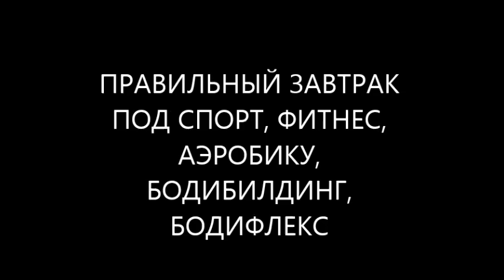Завтрак? Правильный здоровый полезный завтрак и спорт, фитнес, аэробика, бодифлекс, бодибилдинг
Завтрак? Правильный здоровый завтрак и спорт, фитнес, аэробика, бодифлекс, бодибилдинг?
Вы уверены, что знаете все о завтраках? Что Ваш завтрак самый лучший? Какая диета на завтрак самая лучшая?
Вы понимаете, что завтрак для Вашего здоровья необходим? И что именно завтрак обеспечивает высокую работоспособность в первую половину дня? И высокий уровень здоровья? А также делает безопасными большой спорт, любительский спорт, фитнес, аэробика, бодифлекс, бодибилдинг, плавание, футбол.
Если с учетом этого Вы выберете правильный завтрак, то он естественным образом превратится в здоровый завтрак и полезный завтрак. Или в здоровый полезный завтрак!
Сами по себе как полезный завтрак, так и здоровый завтрак не появятся! Чтобы у Вас самостоятельно появился здоровый полезный завтрак или полезный здоровый завтрак, Вам нужно знать, что такое правильный завтрак.
Сыроедение, вегетарианство, жесткое вегетарианство, младовегетарианство, макробиотика, питание не убиенной пищей, мясоедение, смешанное питание, солнцеедение это правильное здоровое питание в определенных условиях. На основе этих систем питания можно составить как правильный здоровый завтрак, так и правильный полезный завтрак. И правильное питание под большой спорт, любительский спорт, фитнес, аэробика, бодифлекс, бодибилдинг, плавание, футбол.
Хотите знать, когда сыроедение, вегетарианство, жесткое вегетарианство, младовегетарианство, макробиотика, питание не убиенной пищей, мясоедение, смешанное питание, солнцеедение обеспечат Вам правильный завтрак, полезный завтрак, здоровый завтрак? Правильное питание? И сделают полещными для здоровья большой спорт, любительский спорт, фитнес, аэробика, бодифлекс, бодибилдинг, плавание, футбол?
Обращайтесь:
врач, фитотерапевт, доктор, диетолог, Скачко Борис, Киев, Украина